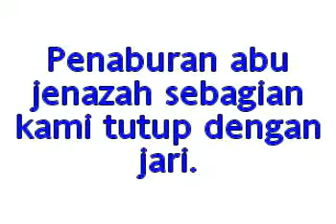RIP BPK PAULUS S LILYE lagu KTM DIRUANG KREMATORIUM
RIP BPK PAULUS S LILYE  DENGAN LAGU KTM
DOA DAN PELARUNGAN ABU DI VILLA TERAKHIR LAUT JAWA.
VILLA TERAKHIR TERINDAH DAN TERLUAS.